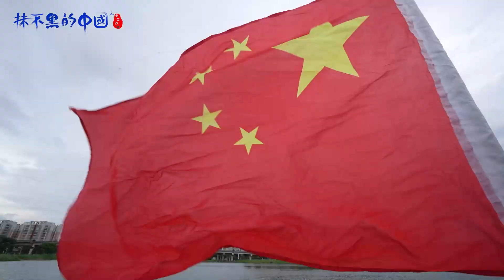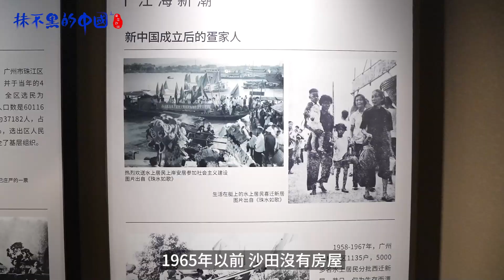香港人不知道的東莞！｜原來都有個超靚沙田鎮｜船遊穗豐年水道｜龍舟文化公園睇｜粵港澳龍舟錦標賽｜@drmall2019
香港人不知道的東莞！｜原來都有個超靚沙田鎮｜船遊穗豐年水道｜龍舟文化公園睇｜粵港澳龍舟錦標賽

【V+荔枝角總部】：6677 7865
地址：香港九龍荔枝角長沙灣道932號興迅廣場9樓C室
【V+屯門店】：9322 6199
地址：香港新界屯門市中心栢麗廣場2305室
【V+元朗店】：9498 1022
地址：香港新界元朗青山公路99-109號元朗貿易中心13樓02室
【V+天水圍店】：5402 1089
地址：香港新界天水圍天瑞路71-77號天澤邨天澤商場2樓203號鋪
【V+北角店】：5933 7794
地址：香港北角英皇道255號國都廣場2/F樓215號鋪
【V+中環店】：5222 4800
地址：香港中環德輔道中88-98號 中環88 2樓全層
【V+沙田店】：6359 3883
地址：香港新界沙田沙田車站圍一號連城廣場7樓725號鋪
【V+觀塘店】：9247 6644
地址：香港九龍觀塘成業街7號寧晉中心18/F B02室
【V+旺角店】：97988720
地址：香港九龍旺角彌敦道625號雅蘭中心二期704室
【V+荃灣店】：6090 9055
地址：香港新界荃灣南豐中心商場618B
【V+尖沙咀店】：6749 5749
地址：香港九龍尖沙咀廣東道30號新港中心地下LG27

【V+深圳總部】：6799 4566
地址：深圳市南山區海岸大廈西座13樓1312室
【V+珠海總部】：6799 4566
地址：珠海市高新區金玉路 199號香山中心901-903室
【V+中山1店】：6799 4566
地址：中山西區港隆南路16號時代美宸17棟6卡商鋪
【V+中山2店】：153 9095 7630
地址：中山市神灣鎮香海北岸二期6棟13卡商鋪
【V+肇慶1店】：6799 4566
地址：肇慶市鼎湖區華僑城純水岸湖岸花園10棟10卡
【V+肇慶2店】：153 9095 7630
地址：肇慶市鼎湖區鼎湖大道時代年華16棟2卡商鋪
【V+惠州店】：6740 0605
地址：惠州市惠東縣十里銀灘海逸灣三期3號樓1號地鋪